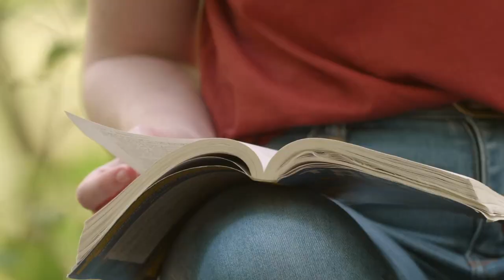McGill Family Medicine - Resident Experience video